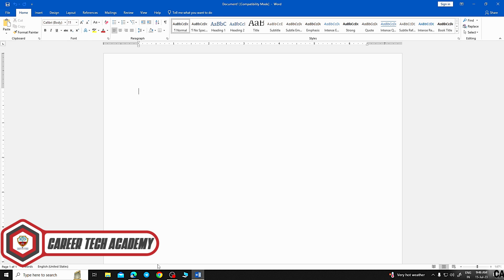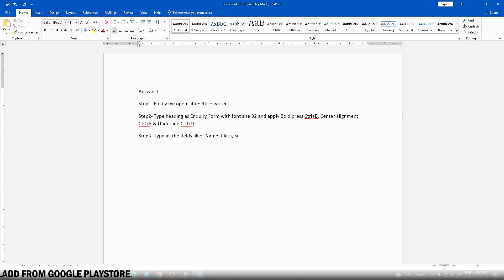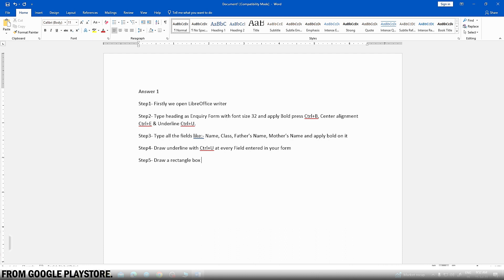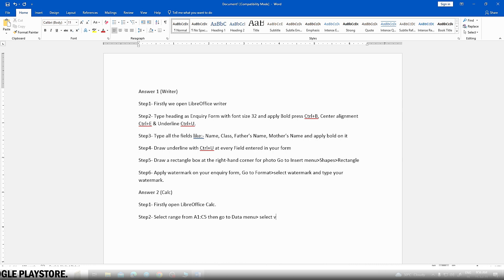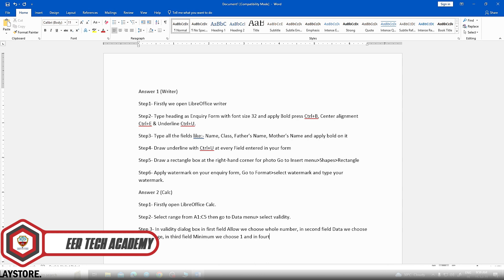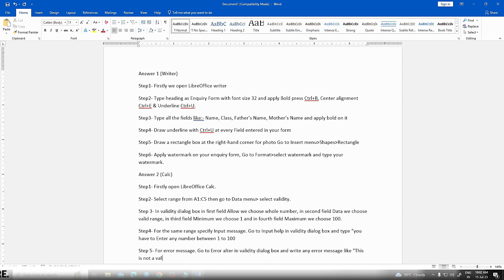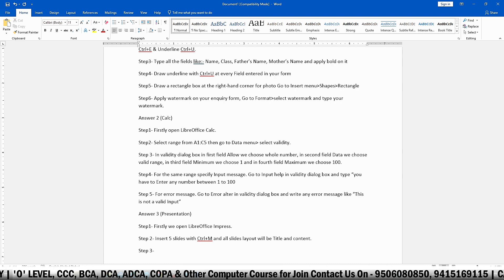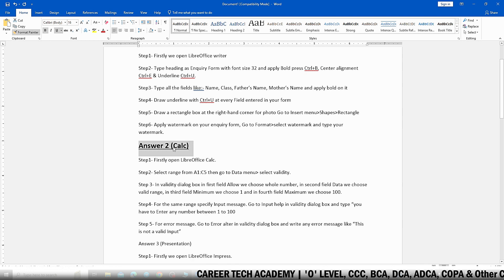olevel | M1-R5 It Tools & Network Basics | Important Practical Class | Day - 04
✎ आप सभी का करियर टेक एकेडेमी  के ऑनलाइन एजुकेशन चैनल में बहुत बहुत स्वागत है| कैरियर टेक एकेडेमी का प्रयास है सभी जरूरतमंद छात्रों को शिक्षा मिल सके | इसी कारण से कैरियर टेक एकेडेमी  O' Level के फ्री क्लासेज ले कर आये है | आप सभी स्टूडेंट्स कैरियर टेक एकेडेमी चैनल को सब्सक्राइब करे , फ्री एप को डाउनलोड करें  ||
✪  कैरियर टेक एकेडेमी ऐप डाउनलोड करे :-
✪ लाइव क्लास से रिलेटेड जानकारी के लिए हमारे टेलीग्राम चैनल से जुड़ें
✪ ऑफलाइन कोचिंग से रिलेटेड जानकारी के लिए चैनल से जुड़े 👇👇👇
✪  प्रिय छात्रों यदि आप ऑनलाइन कक्षा में प्रवेश लेना चाहते हैं तो आप मोबाइल नंबर के माध्यम से संपर्क कर सकते हैं : 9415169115 | 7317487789
‘O’Level || ‘A’Level || BCA || MCA || PGDCA || MBA || BBA || COPA || DIPLOMA || DCA || ADCA|| TALLY+GST WITH PRIME || JAVA || PHP || DATA STRUCTURES ||